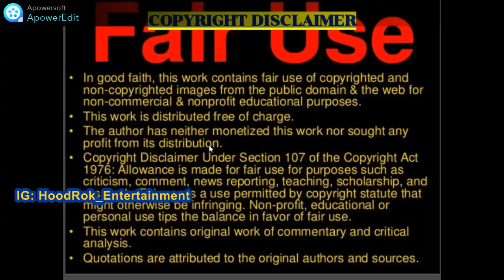Swedish Rap: AdeL - "Narcos" (New Zealand Reaction)